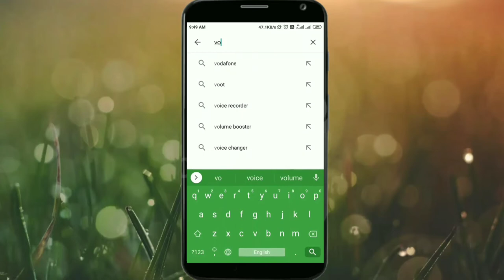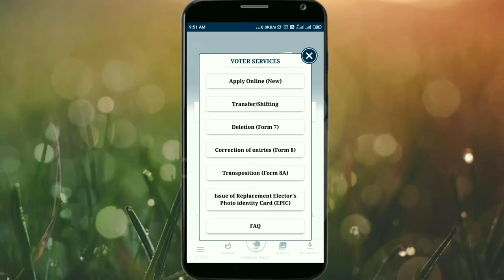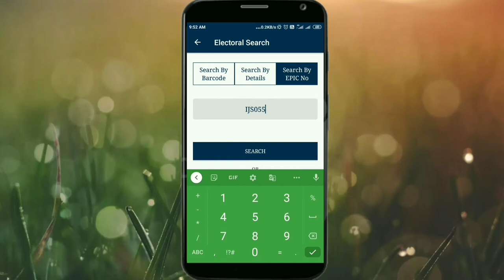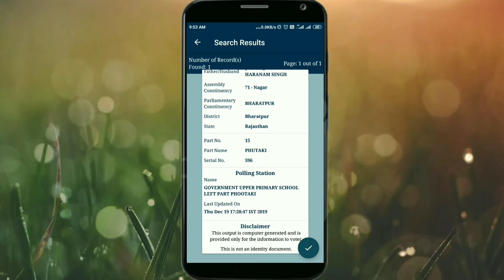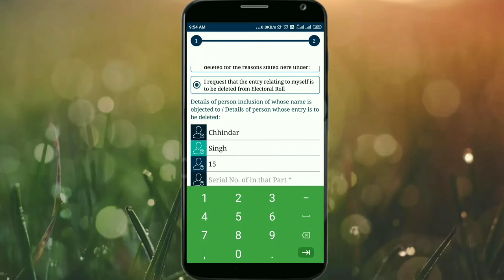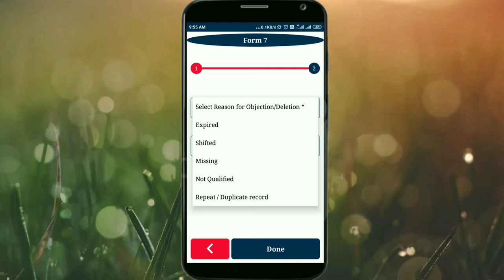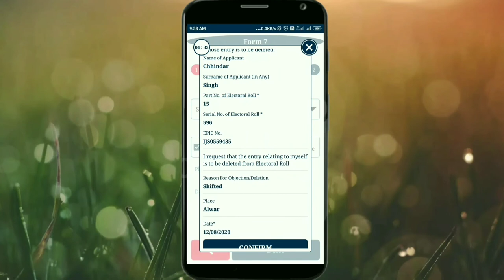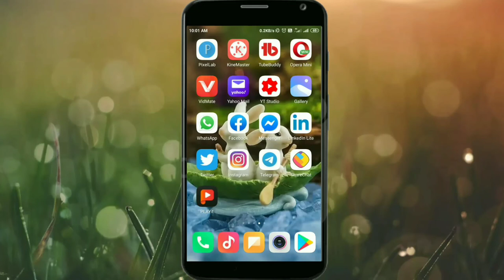Voter Id Card Ko Kaise Delete Kar Sakte Hai, Pura Process Janiye Full Detail By Bindar Tutorial